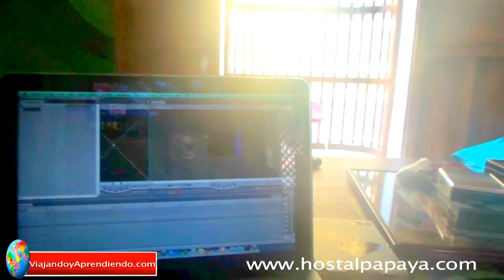MI PRIMERA VEZ EN CARTAGENA, COLOMBIA | Luxuberry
La ciudad de Cartagena, Colombia fue la primera ciudad que visité cuando empecé mi gran viaje en solitario. La ciudad es preciosa, pero la verdad muy cara y turistica, así que a negocear los precios.

En este video vas a ver el centro historico de Cartagena, Colombia, la Plaza Santo Domingo, paseos a caballos, estatua de Botero y la zona
amurallada de Cartagena Colombia.

En cuanto a restaurantes en Cartagena, Colombia te recomiendo que vayas a donde veas comer a otros nativos Colombianos para que así comas: bueno, bonito, y barato en Cartagena Colombia.

¿QUE FUE LO QUE MAS TE GUSTO DE CARTAGENA, COLOMBIA? Dime en la parte de comentarios y recuerda de compartir este video con tus amigas viajeras y darle manitas arriba si te gustó!

¡A seguir Viajando y Aprendiendo!

Con amor,
Jelanco

* RESPUESTAS A LAS PREGUNTAS MAS FRECUENTES*

✈¿Donde puedes hacer peticiones de videos de viajes y empoderamiento de la mujer?
✈¿Donde puedes enviar tus articulos y videos de viajes y empoderamiento de la mujer para colaborar con este canal?

✈ PARA MAS CONSEJOS DE VIAJES Y EMPODERAMIENTO DE LA MUJER, VISITA

✈ ¡Viajemos por las redes!